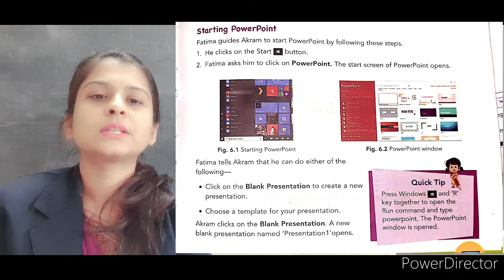BBVN:Computer chp-6 More on PowerPoint